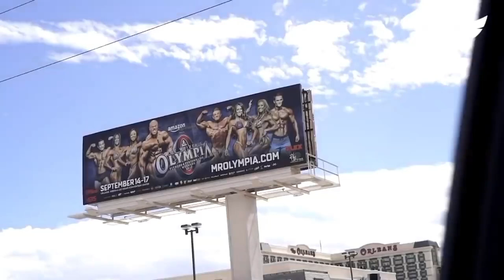Elite Powerlifter Pretended to be a CLEANER | Anatoly GYM PRANK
Elite Powerlifter Pretended to be BEGINNER Crazy CLEANER in a GYM again!
How’s going guys 👋
I’m Vladimir, professional powerlifter and prankster from Ukraine.
Welcome aboard to my international YouTube channel where I share my positive vibe with gym bros and and you!
We’re just in the beginning of our global journey, so thank you so much for your support guys💪
Stay strong, lesssgo 🚀

Barbell push press (6 reps x 4 sets)
Goblet squat (6 reps x 4 sets)
Dumbbell single arm row (6 reps x 4 sets)
Shoulder lateral raise (6 reps x 4 sets)
Bench press (6 reps x 4 sets)
Pull ups/assisted pull ups (6 reps x 4 sets)
Barbell bicep curls (8 reps x 4 sets)

Going to the gym for the first time doesn’t need to be daunting. Adam Hameed, personal trainer at Nuffield Health, offers some beginner workouts to help you feel confident and get the most out of your gym time.
Everyone has different reasons for joining a gym but for anyone just starting out on their journey, understanding how to use equipment effectively can be confusing. These beginner gym workouts are ideal for various goals, whether you want to lose weight or burn fat, build muscle and strength, or improve your fitness.

Your gym membership will include an induction with an expert personal trainer, so make the most of this time with them. The gym staff are really helpful and friendly so they can show you how to do the exercises and answer any questions.

As a beginner, how long should I do the workout for?
Start by setting a goal to continue with the workout programme for three months. Creating a long-term exercise routine is all about forming positive habits, which means giving your mind and body the time to adjust to doing something new.

Each workout should take 45 minutes to an hour and you should always leave 48 hours between workouts to rest and recover properly. A Monday-Wednesday-Friday routine works well for most people.

As a beginner, how much weight should I lift?
The best thing you can do is start at the lower end of the weight spectrum and work your way up until you reach about 60 to 70% of your max limit (the most amount of weight you can lift for one repetition with good form). That will give you a rough idea of what to start on, allowing you to slowly increase the weight little by little every week.

What are reps and sets?
Reps: a rep is how many times you repeat a specific exercise
Sets: a set is how many rounds of reps you do.

So if you lift 10 times on a bench press, that would be ‘one set of 10 reps’. If you took a short break and then did the same again, you’ll have completed ‘two sets of 10 reps’.

How many reps and sets you go for depends on what you’re trying to achieve. More reps at a lower weight would improve your endurance, while fewer reps at a higher weight would build your muscle mass.

When it comes to sets, people usually aim for between three to five, depending on how many you can complete without compromising your form.

Tips for each workout
Go slow – focus on your technique
Rest for 60-90 seconds between each set
Keep moving when you're resting – a gentle walk around the gym floor will keep your muscles warm and your heart rate up
Ideally perform the workout in the order listed, but if equipment is busy then switch the order for convenience.
Beginner gym workout for females
This workout for females is designed to tone the whole body, with a slight emphasis on the legs and glutes (bottom). It’s a myth that women will become bulky if they lift weights. Weight training in fact helps women become stronger, leaner and more toned. Read this guide to help you get started.

Seated leg press (10 reps x 3 sets)
Seated shoulder press (10 reps x 3 sets)
Close grip lat pulldown (10 reps x 3 sets)
Bodyweight lunges (10 reps x 3 sets)
Full/kneeling press ups (10 reps x 3 sets)
Plank (30 secs x 3)
Leg raises (10 reps x 3 sets)
Beginner gym workout for males
This workout is designed to help men gain strength and lean mass. This is a full body beginner workout with an extra focus on the arms and core. You'll find by the end of this plan that all your numbers (reps or amount of weight lifted) on the exercises should increase nearly every week and you will have noticed changes in your body shape. Read this guide to help you get started.

Seated chest press (10 reps x 4 sets)
Seated rows (10 reps x 4 sets)
Wide grip lat pulldown (10 reps x 4 sets)
Seated leg press (10 reps x 4 sets)
Dumbbell seated shoulder press (10 reps x 4 sets)
Dumbbell bicep curls (10 reps x 4 sets)
Close grip tricep press ups (10 reps x 4 sets)
Cable rotations/twists (10 reps x 4 sets)
Reverse crunches (10 reps x 4 sets)
Beginner video workout with Paul
Join Paul for a 30-minute low-impact full body workout, ideal for exercising in the gym or from the convenience of your home. Visit 24/7 for a range of free workouts to help you stay motivated.